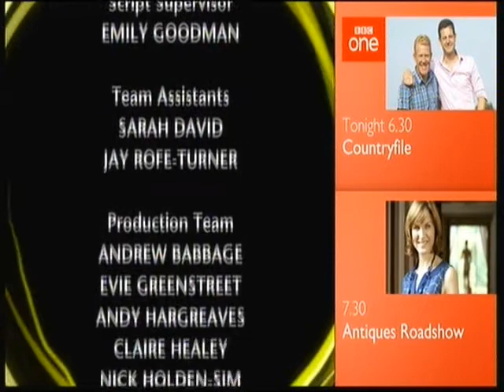Senior School Choir Semi Prt4 AJ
Senior School Choir Semi 3rd May 2015 Prt4 AJ
Reprise of songs sung.
The Results.